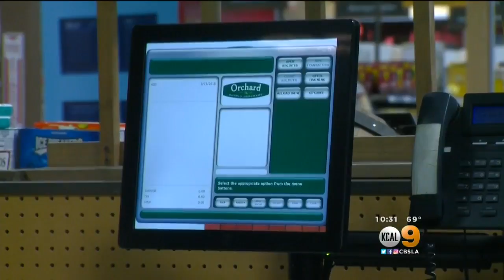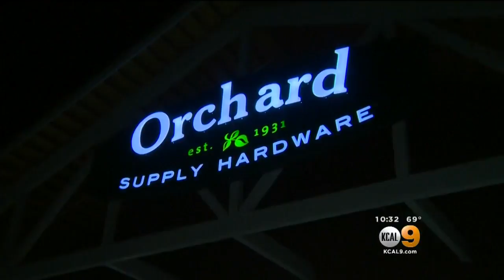Oh Gosh, Not OSH! Customers Saddened By News Neighborhood Hardware Stores Going Out Of Business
Customers of the nearly 90-year-old chain of hardware stores were devastated at the company's announcement it was closing up shop for good. Chris Holmstrom reports.